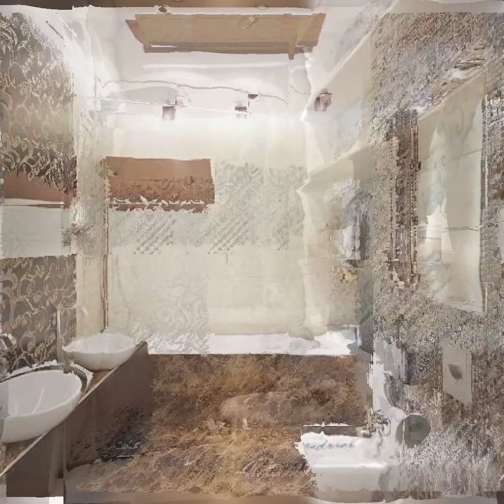أحدث موديلات سيراميك المطابخ والحمامات|faïence salle de bain|TOP Bathroom Tile|Bathroom Wall Ideas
TOP 200 Bathroom Floor Ideas Bathroom Design| Bathroom Tile|Bathroom Wall Ideas|Bathroom Design